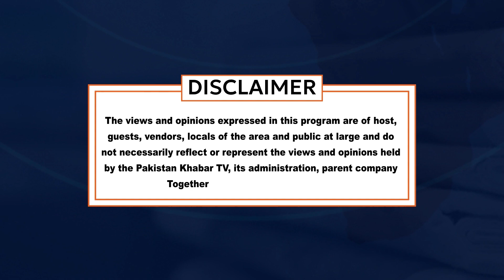Challenges Ahead: Can the New Government Deliver Relief to the Public?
Join us on Mind Gauge as we delve into the pressing question: Can the newly formed government provide relief to the public? Explore the hurdles and necessary amendments required for effective relief measures.